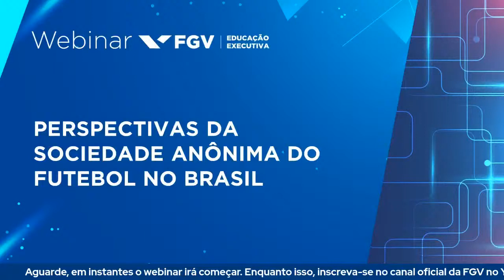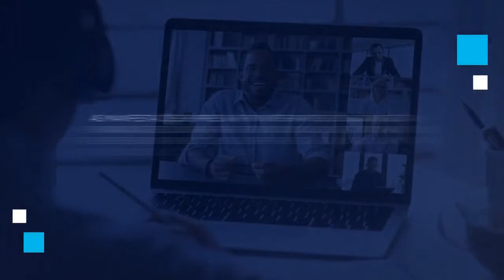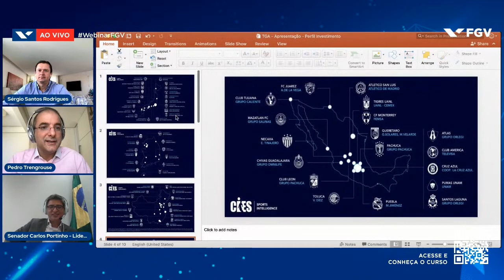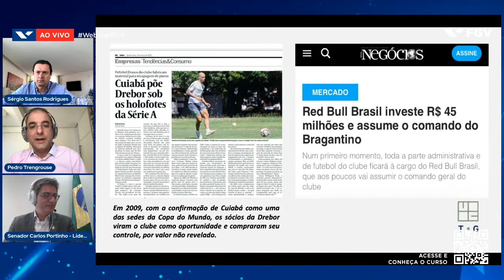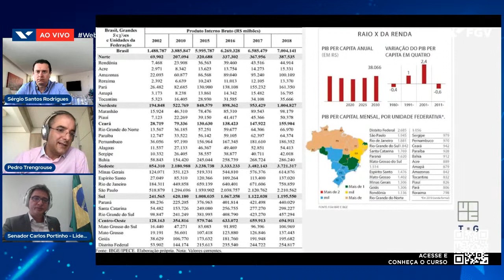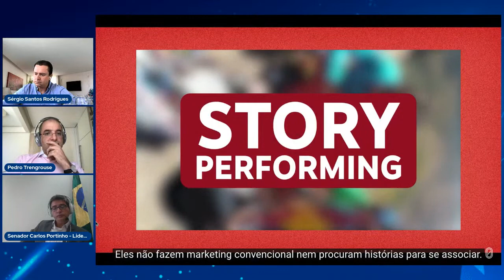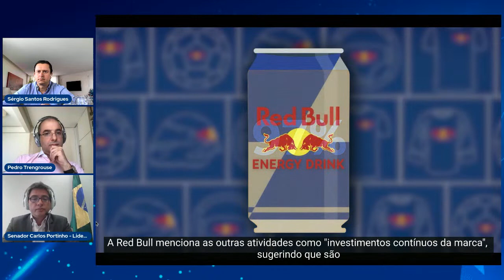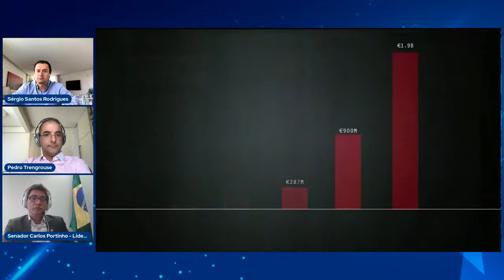Webinar | Perspectivas da Sociedade Anônima do Futebol no Brasil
Pedro Trengrouse, Coordenador Acadêmico do Programa FGV/FIFA/CIES em Gestão de Esporte, recebe o Presidente do Cruzeiro, Sergio Santos Rodrigues, e o Senador Carlos Portinho, relator da Lei da SAF, para uma conversa sobre as perspectivas da Sociedade Anônima do Futebol no Brasil.

Abertura:
Paulo Sergio Coelho - Superintendente - IDE/FGV

Palestrantes:
Sergio Santos Rodrigues - Presidente do Cruzeiro Esporte Clube
Carlos Portinho - Senador do Rio de Janeiro

Moderação:
Pedro Trengrouse - Coordenador Acadêmico do curso FGV/FIFA/CIES em Gestão de Esporte

Este foi um evento promovido pela FGV Educação Executiva, no dia 24/01/2022.